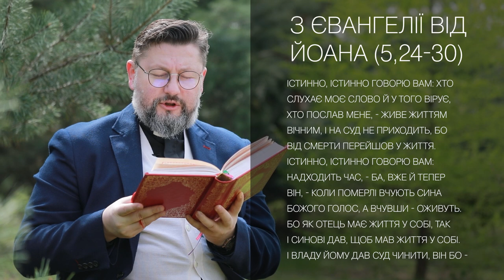Євангеліє від Івана 5, 24–30 / Новий Завіт ▪ о. Віталій Храбатин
На четвер / 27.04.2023 / з Євангелії від Івана 5, 24–30

00:00:36 - Істинно, істинно говорю вам: Хто слухає моє слово й у того вірує, хто послав мене, - живе життям вічним, і на суд не приходить, бо від смерти перейшов у життя.
Істинно, істинно говорю вам: Надходить час, - ба, вже й тепер він, - коли померлі вчують Сина Божого голос, а вчувши - оживуть.
Бо як Отець має життя у собі, так і Синові дав, щоб мав життя у собі.
І владу йому дав суд чинити, він бо - Син Чоловічий.
І не дивуйтеся з того, бо надходить час, коли всі, хто у гробах, голос його вчують,
і вийдуть ті, що чинили добро, на воскресіння життя. А ті, що зло чинили, - воскреснуть на суд.
Не спроможен я нічого діяти від себе самого. Суджу я так, як чую, і суд мій справедливий, бо шукаю я не своєї волі, лише волі того, хто послав мене.
00:01:52 - пояснення уривку [Євангеліє від Івана 5, 24–30]

Поширюйте відео!

Україна молиться!